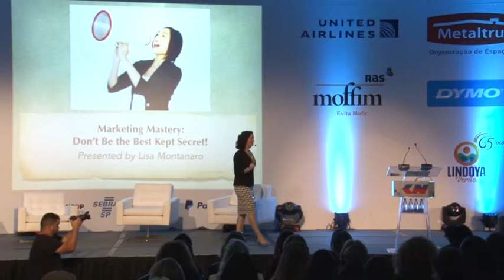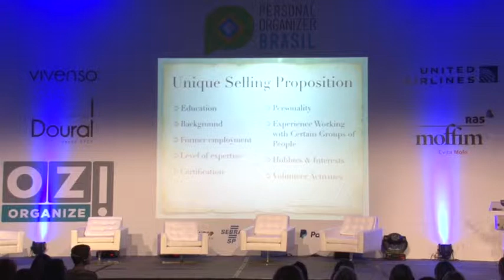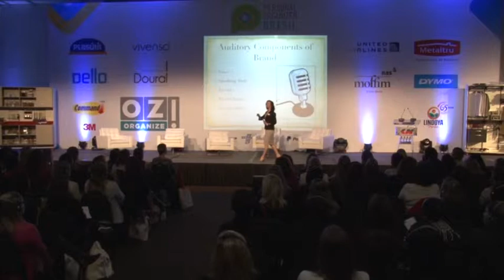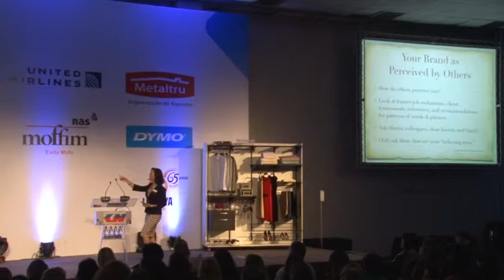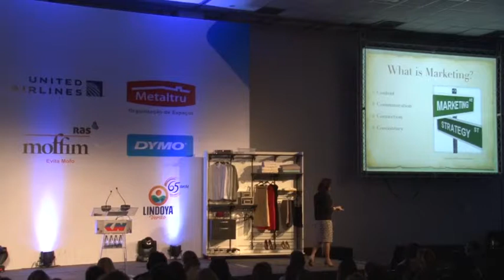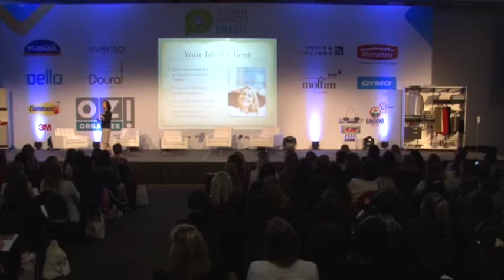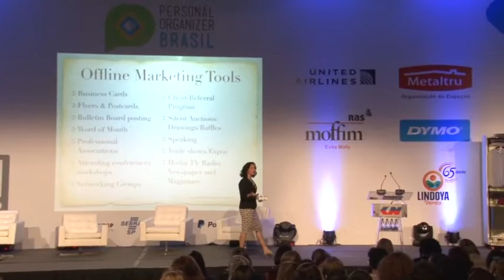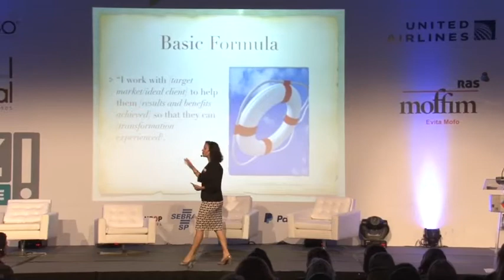Marketing Mastery: Don't Be the Best Kept Secret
Keynote in São Paulo, Brazil, at the Brazilian Professional Organizers Conference in 2016.

Hear about the mistakes most business owners make and how to avoid them.  Learn to establish power partnerships with other businesses, the media, and networking groups.  Covers how to develop an elevator speech, a Unique Selling Proposition, and a tag line that captures your business brand.